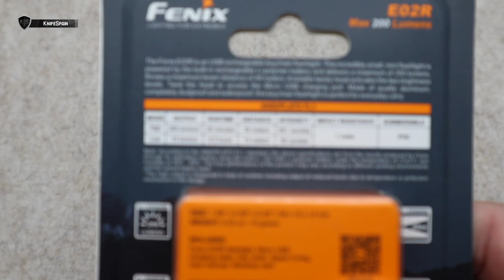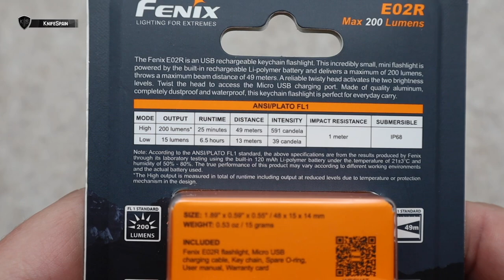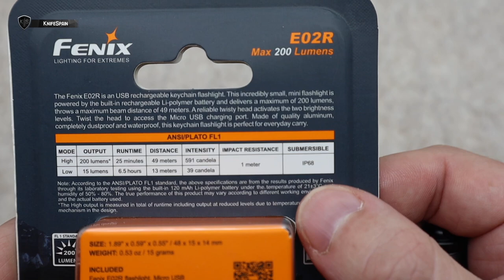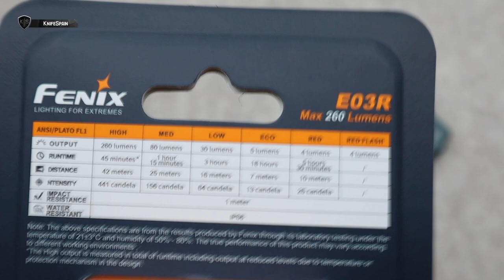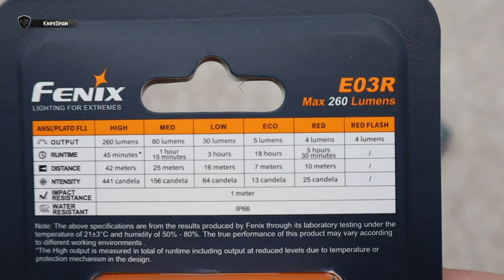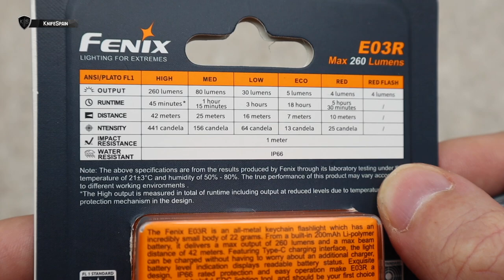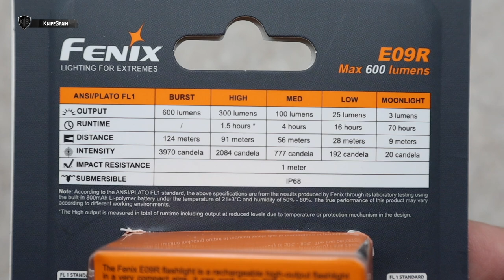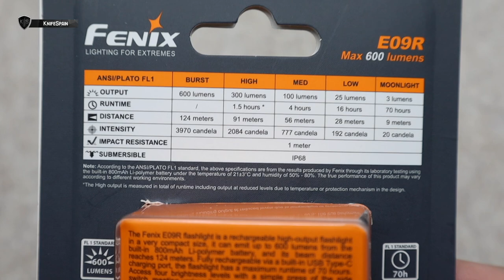LAS MEJORES LINTERNAS FENIX PARA EL EDC - (Everyday Carry)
➜ Las mejores linternas Fenix para el EDC
➜ Linterna led recargable de bolsillo
➜ Fenix flashlight - Fenix keychain flashlight

➜ Linterna Fenix E02R 200 lúmenes
➜ Linterna Fenix E03R 360 lúmenes
➜ Linterna Fenix E09R 600 lúmenes

TIMING DEL VIDEO:
00:00 INICIO
00:45 E02R
04:20 E03R
09:01 E09R
13:13 Comparativa entre los 3 modelos